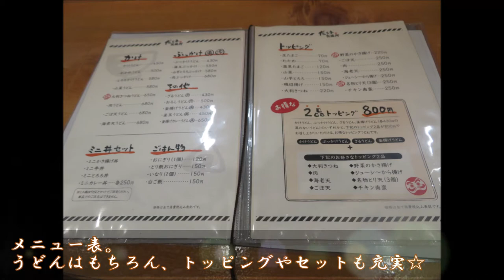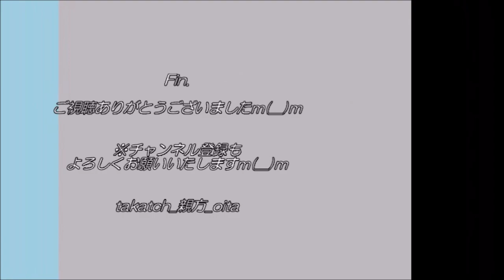【うどん🍜】だるま製麺所 in 大分県豊後大野市｜しいたけベースのつゆ【グルメ】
大分県豊後大野市三重町秋葉にあるうどん屋さん。2019年6月に開業。
讃岐うどんをベースとした独自の自家製麺。細めでコシがあり！
つゆは地元大分のしいたけをベース。まろやかな一杯♪
地元でも有名でよく評判を聴いておりました！2021年1月、ようやくお邪魔いたしましたm(__)m

・住　所→大分県豊後大野市三重町秋葉１４５８－３
・電　話→０９７４－２７－４３５１
・時　間→１１：００～２０：００※麺がなくなり次第終了。